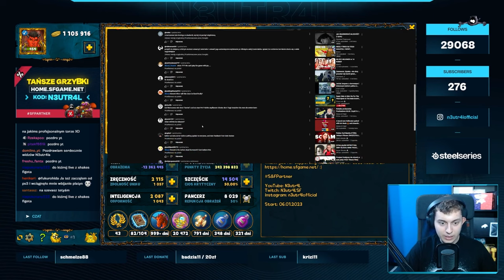⭐ FINALNE ZMIANY POBOCZNYCH RZECZY W NOWYM INTERFEJSIE GRY ⭐ SHAKES & FIDGET ⭐ N3UTR4L ⭐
Siemanko!
W dzisiejszym odcinku omawiamy ostatnią notkę producencką dot. zmian interfejsu gry.
Miłego oglądania!